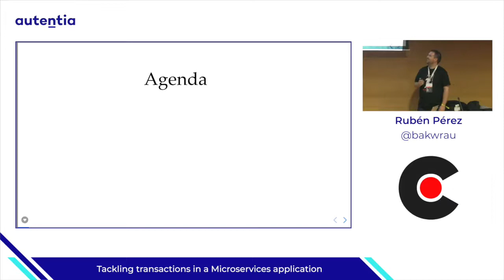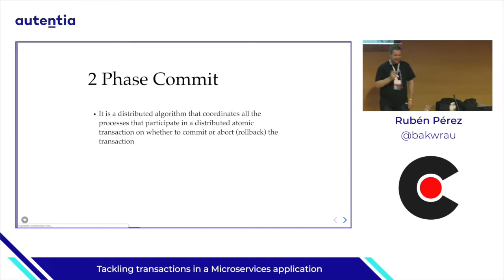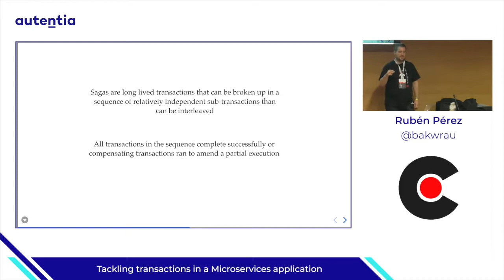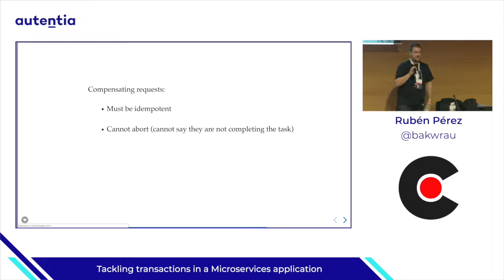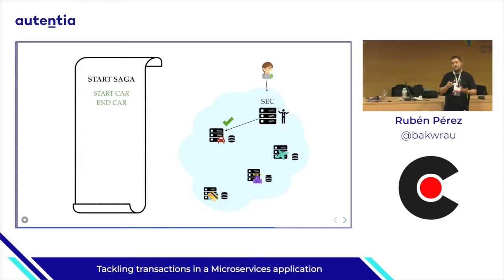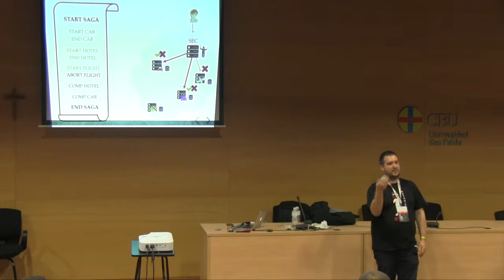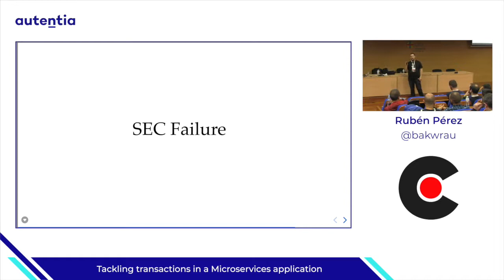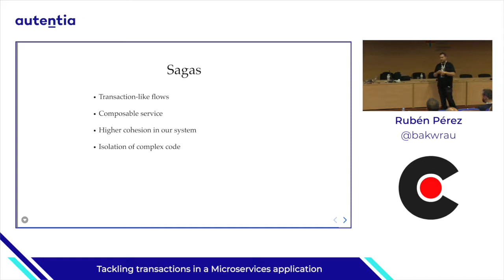Tackling transactions in a Microservices application - Rubén Pérez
ACID transactions in a monolithic application are a great, powerful and simple tool, that helps us guaranteeing data consistency inside our application.

But... what happens when we move from monolithic applications to distributed systems? We don't have ACID transactions in a big database anymore, and there is also a choice to make regarding the CAP theorem. But... is all hope lost? Or can we still somehow have transactions across service boundaries?

In this talk we will try to understand that complexity, see some alternatives, and how the *SAGA pattern *comes to the rescue here